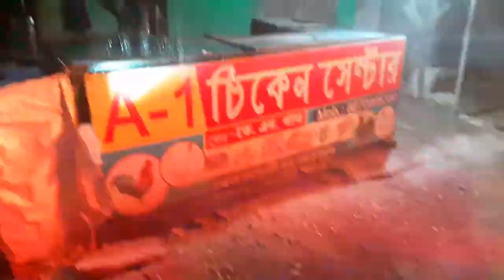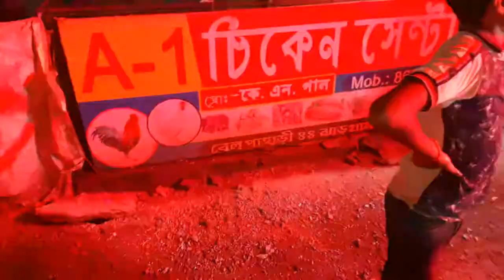DIPU ANTI VIRUS.